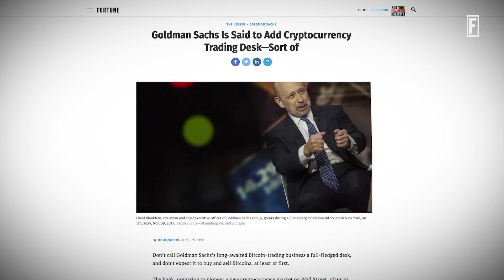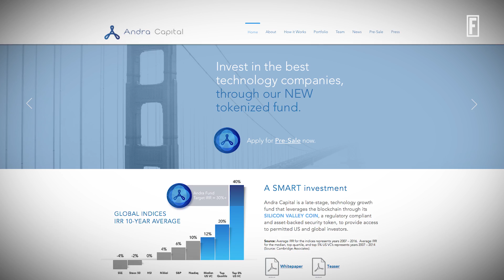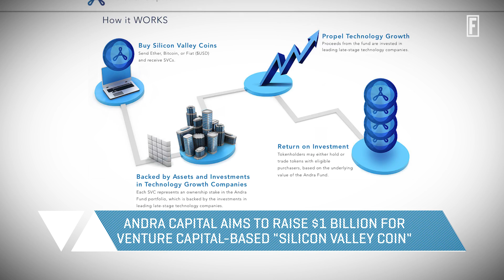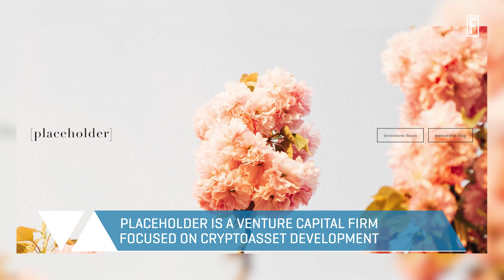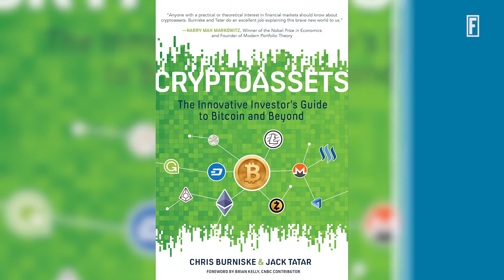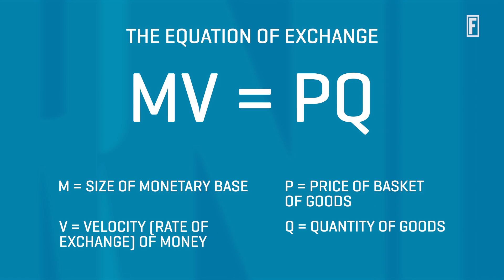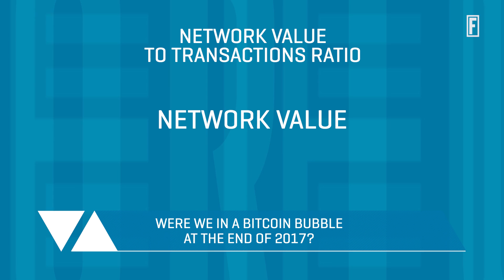Balancing The Ledger: How To Invest In The Crypto Economy I Fortune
Chris Burniske, co-author of the book 'Cryptoassets,' explains why crypto valuations are more than just hype and headlines.